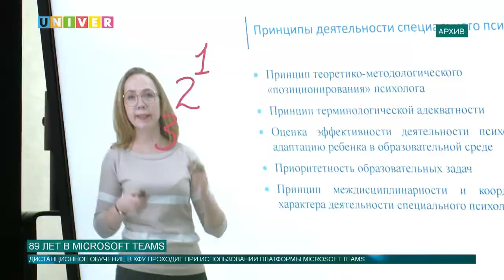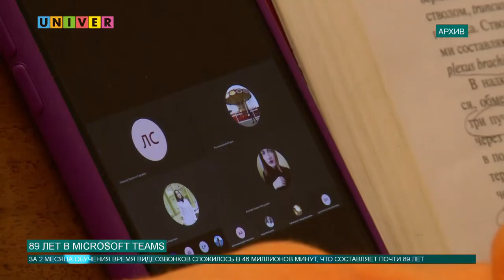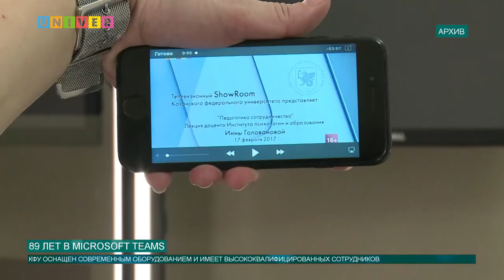89 ЛЕТ В MICROSOFT TEAMS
В Казанском федеральном университете подвели итоги дистанционного обучения за 2 месяца. Как проходил учебный процесс и реализовались ли образовательные программы, вы узнаете в нашем следующем сюжете.